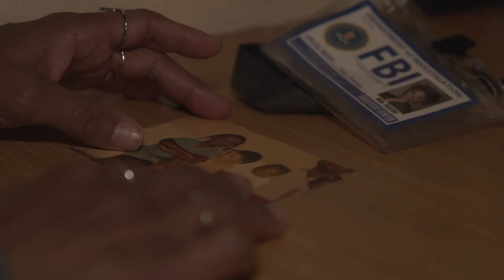Cherry Town (Pilot) Teaser Trailer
An undercover FBI agent returns to her home town after 30 years to investigate the largest ecstasy operation in Texas. She suspects the family that once took her under their wing is leading the operation and must fight her personal feelings to carry out her orders.

ELEVATED VISION FILMS
Staring:
Samuel French
Timeca Seretti
Jarett Leger
Hollis L. Edwards III
Bobbie Grace
Joe Perez
Mike Gassaway

- No feature in trailer
Jason Johnson
Michael Wittig
Carl Bailey
Ken Edwards